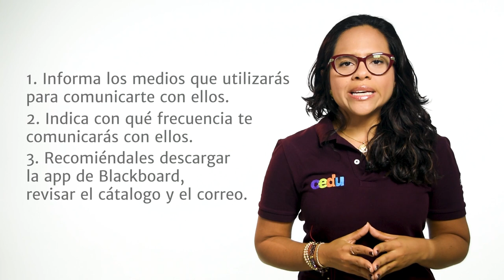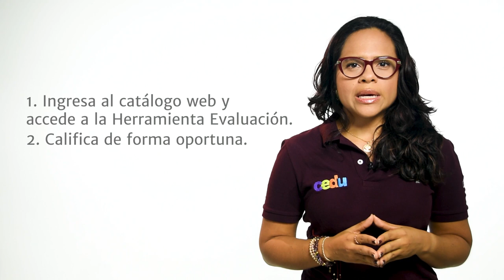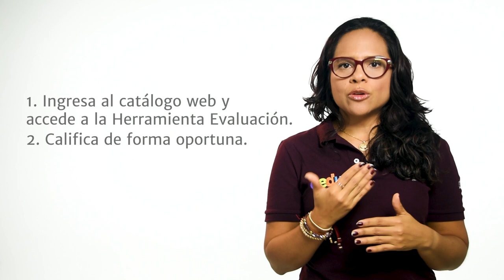¿Cómo hacer mi clase remota?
-Instrucciones para realizar actividades en entornos mediados por TIC

3509509 Ext. 3397